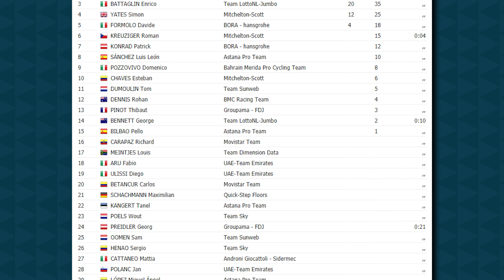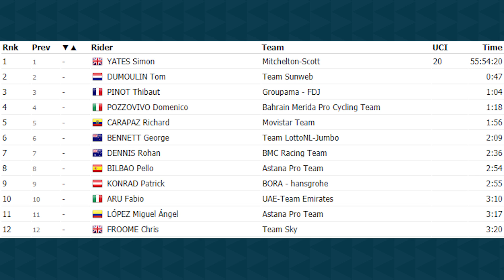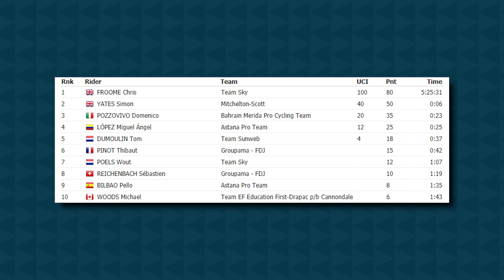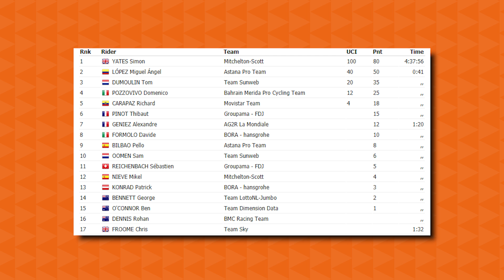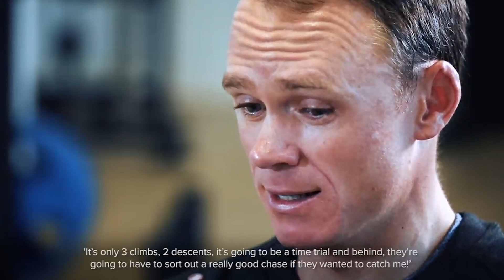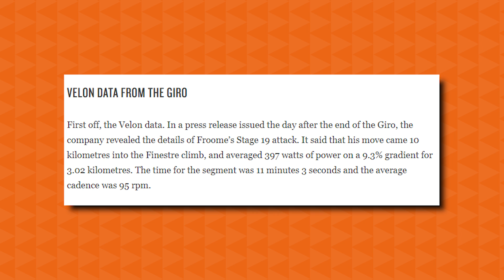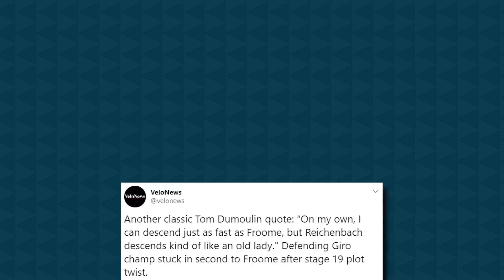The Day Chris Froome Did The Impossible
Chris Froome turned the cycling world upside down on the 19th stage of the 2018 Giro d'Italia. What Chris Froome did on Finistere shouldn't and isn't possible for most riders, but Chris Froome isn't most riders!